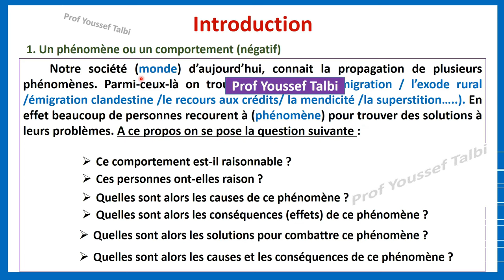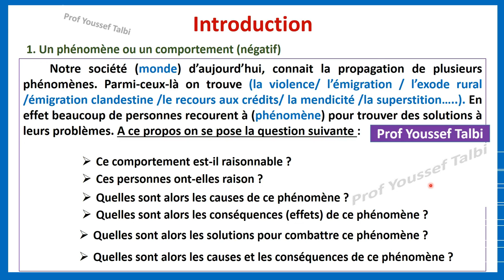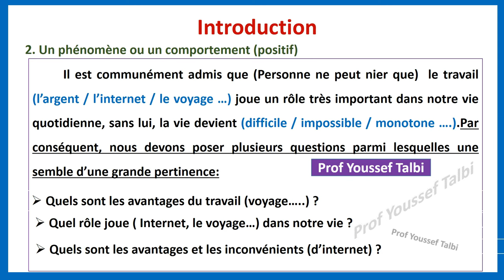Production écrite : introduction منهجيات لكتابة المقدمة وكيفية طرح السؤال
le texte argumentatif exemples d'introductions et comment poser la questions منهجيات لكتابة المدمة وكيفية طرح السؤال
1bac, 2bac , bac libre , tronc commun